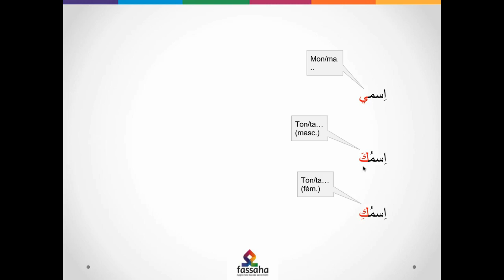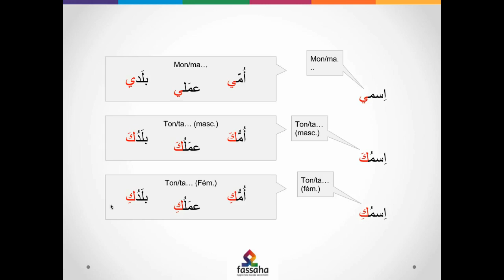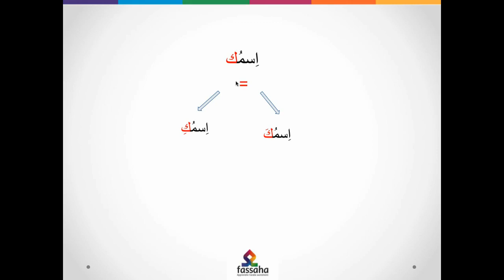Apprendre l'arabe - Introduction pronoms affixes